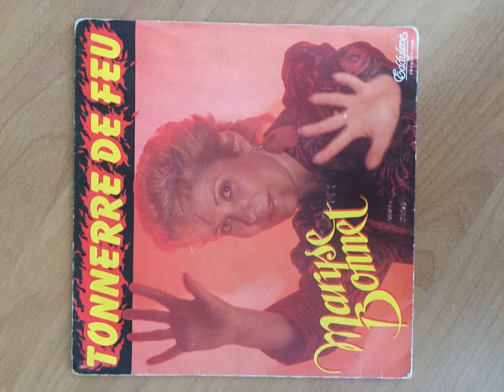Maryse Bonnet - Tonnerre De Feu (Good Quality)